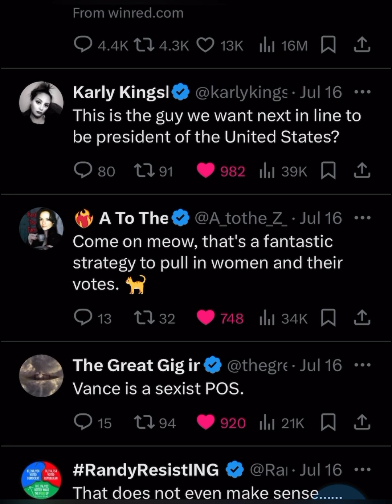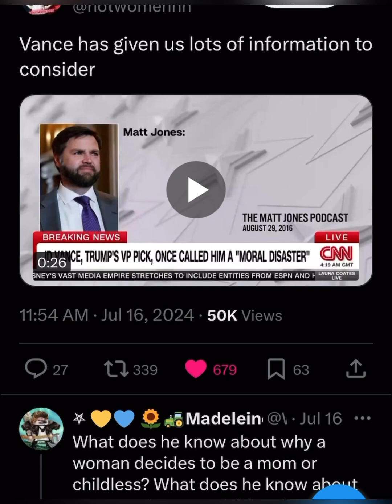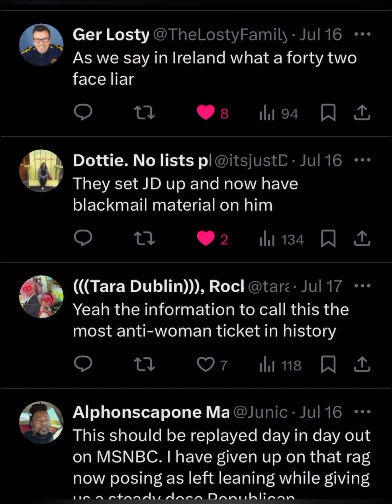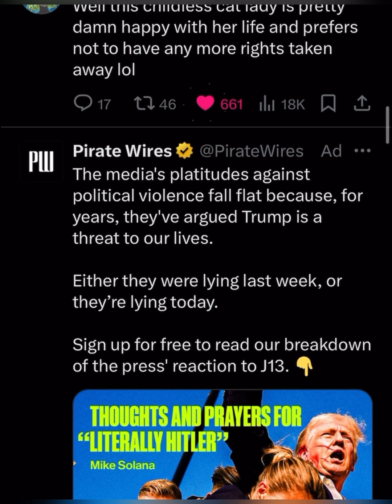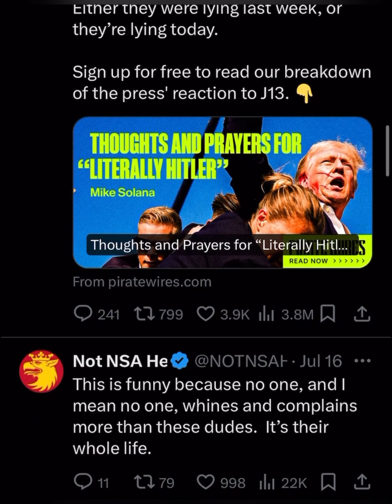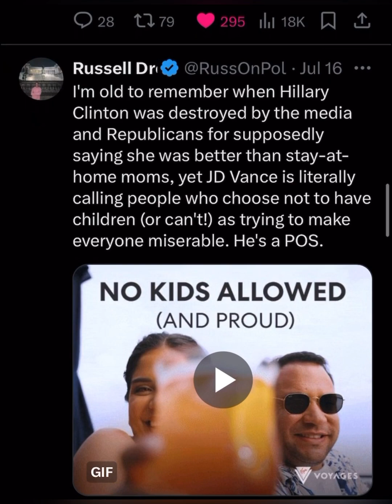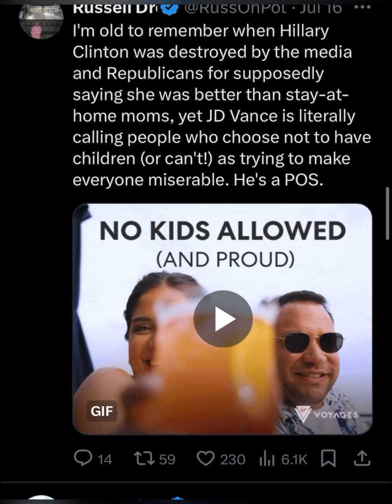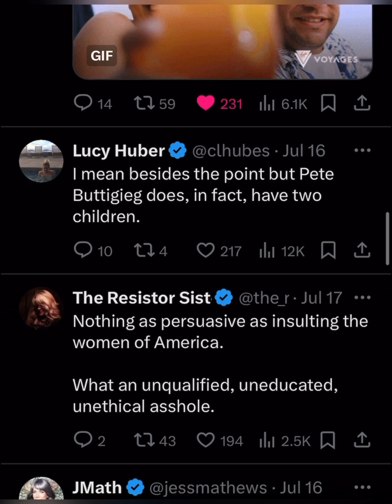Here we go!!! VP running mate to DJT expresses his dislike for Trump lol and cat ladies! 😳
On twitter man!!! Politics is a joke a game you have to know the stakes and how to play. JD VANCE doesn’t like Trump. This is stated and clear coming from the horse’s mouth! I can’t wrap my mind around this madness.